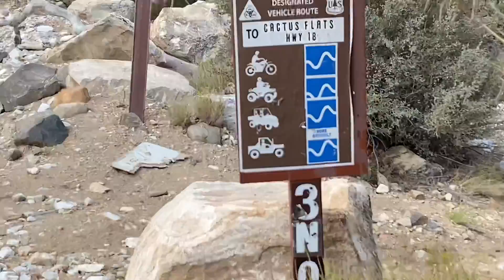Bronco Sport Badlands Off Road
Bronco Sport Badlands adventures in Big Bear. First off road run, Holcomb trail, Gold Fever, Smarts Ranch Road & Cactus Flats.

2021 Bronco Sport Badlands all stock.